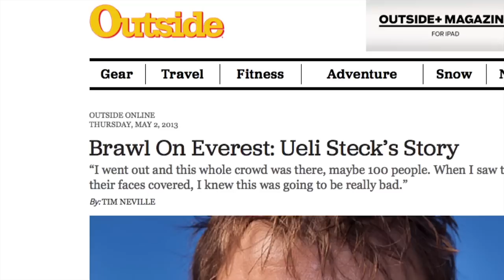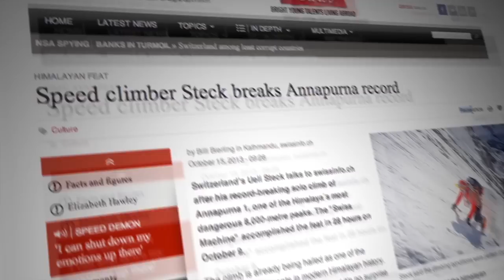Ueli Steck | South Face of Annapurna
In one of the boldest Himalayan climbs in history, Mountain Hardwear athlete Ueli Steck completed the first solo ascent of Annapurna's South Face in a record 28 hours.